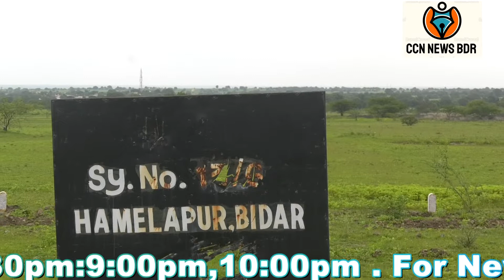Todays News Report 31-07-2021 CCN NEWS BIDAR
Todays News Report 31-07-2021 CCN NEWS BIDAR UPdated news of bidar local is here